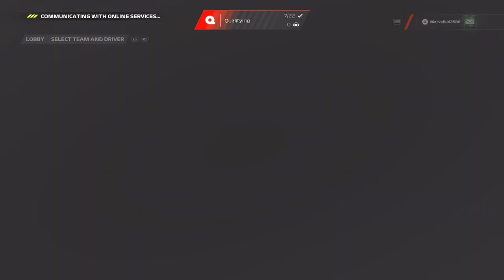Forth one race night live stream Austrian grand prix